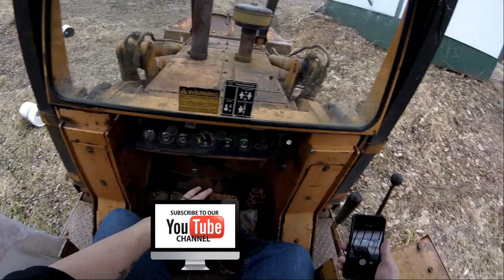Clearing Ground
Clearing some ground with the Case 850b